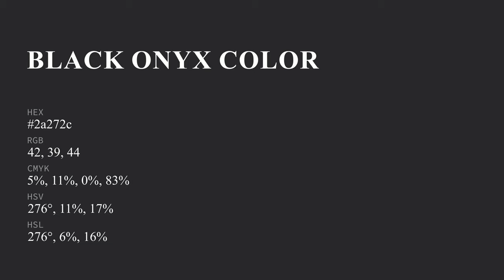Black Onyx color 2a272c hex color - Violet color - Cool color 2a272c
What color is Black Onyx ? 2a272c hex color - Violet color - Cool color 2a272c

Hex 2a272c Color Code is also known as Black Onyx color.